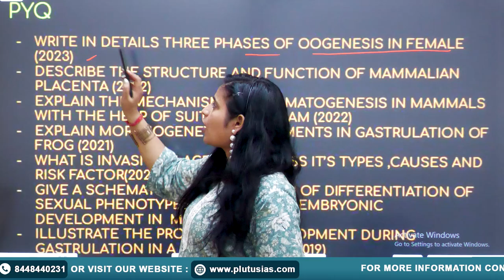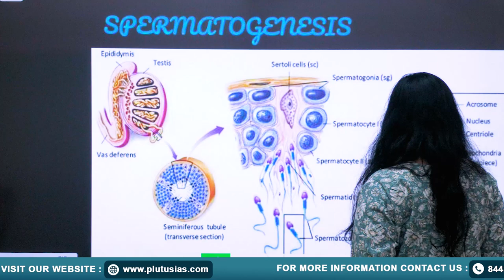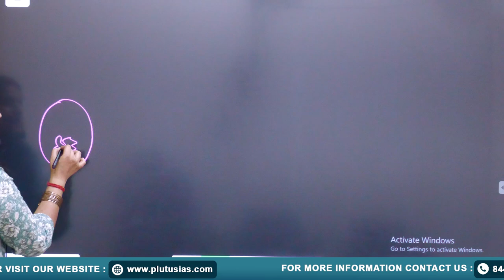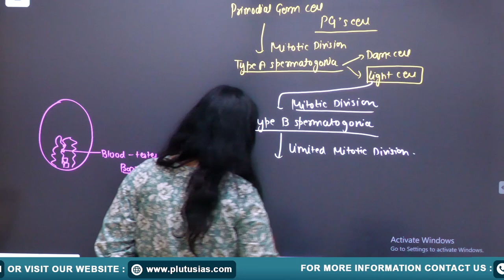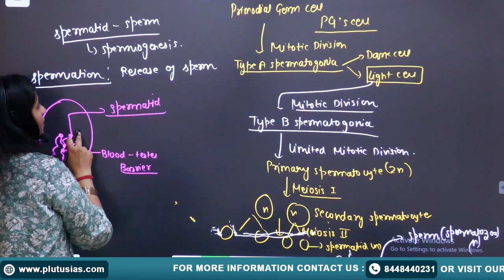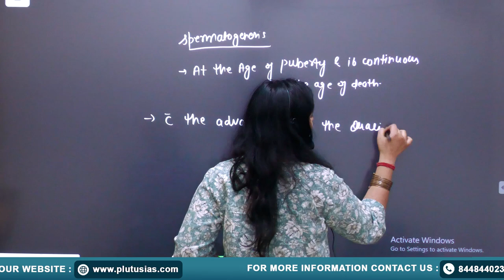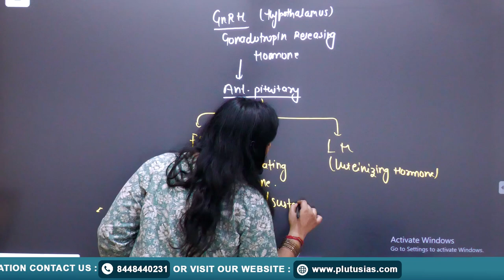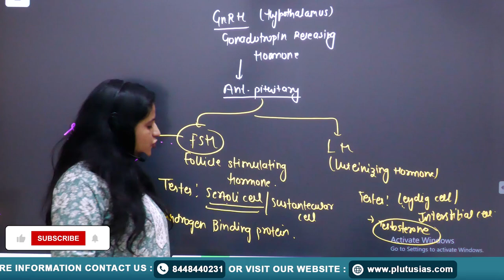UPSC Developmental Biology | Spermatogenesis PYQ Explained by Shivani Sharma | PLUTUS IAS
Welcome to PLUTUS IAS! In this video, we delve into 'Spermatogenesis,' a crucial topic in Developmental Biology, especially relevant for UPSC preparation. Join our expert, Shivani Sharma (BDS, MSc in Medical Biochemistry), as she provides a detailed explanation of the spermatogenesis process, covering key concepts, mechanisms, and its significance.

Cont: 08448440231